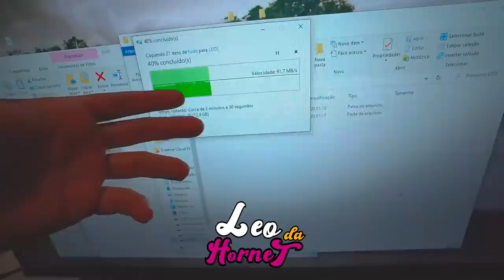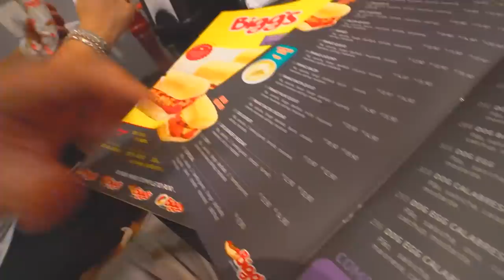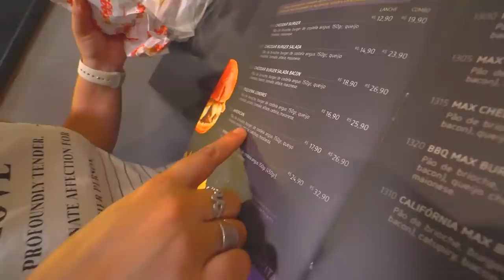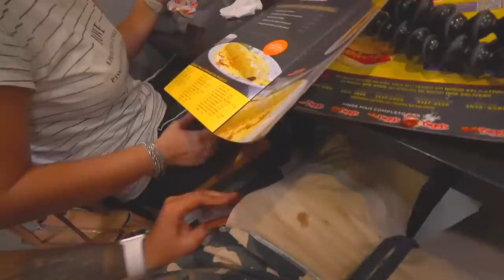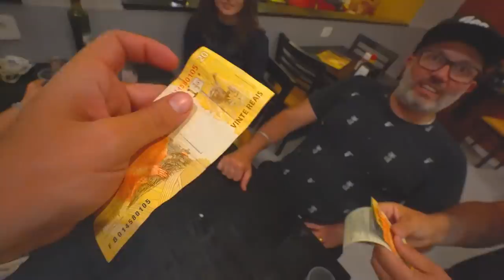DESAFIO DO CARTÃO - MINHA IRMÃZINHA PERDEU TODO DINHEIRO DELA !!